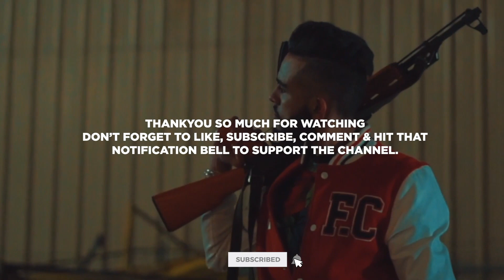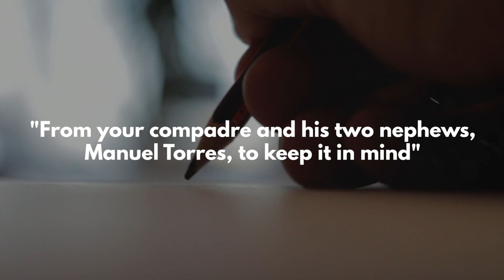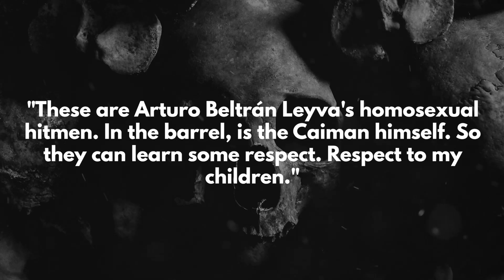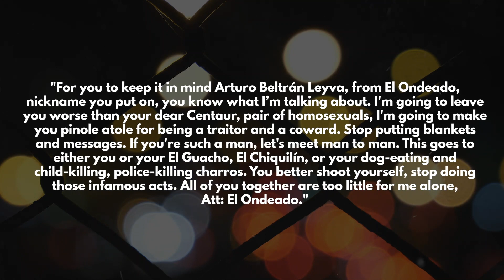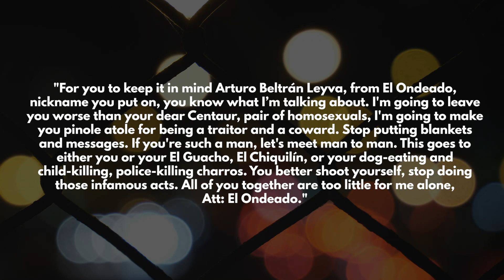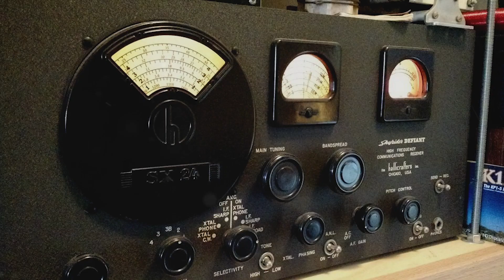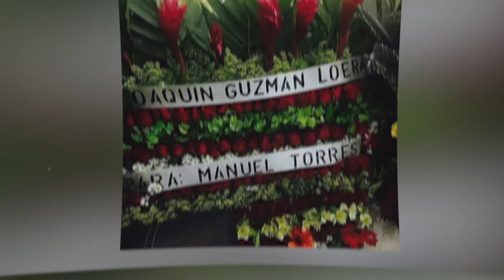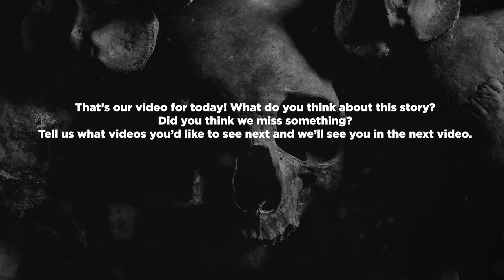Manuel Torres Felix El M1: A Narcos Quest for Vengeance |WorthThehype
Manuel Torres Félix, also known as 'M1' or 'El Ondeado' is considered one of the most faithful and ferocious hitmen to the 'El Mayo' Zambada's crime group. When he is mentioned, the new members of the Caldero de Sinaloa show their kind of admiration towards the criminal recognized as one of the fiercest adversaries of the Beltran Leyva brothers.

Before we discuss the rise and fall of one of El Chapo's most faithful gunmen and the leader of his group of sicarios, be sure to subscribe to the channel and ring the bell to be the first to receive our latest videos.

Manuel Torres Felix was Mayo's Zambada's right-hand man in his operations as one of the Cartel's key elements